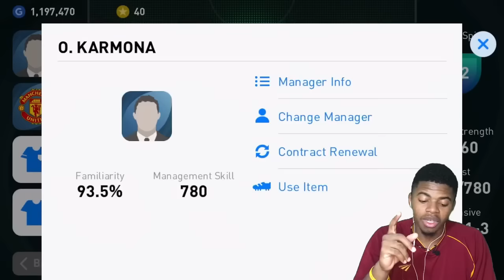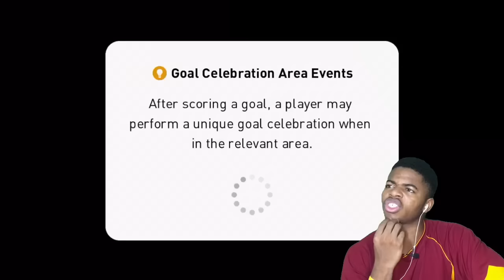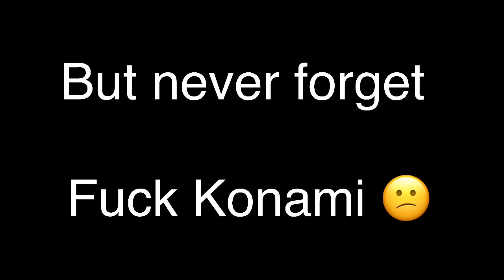DEDICATED WHIP TO GLORY EPISODE TO Christian Eriksen -The Assist King #59 (Gameplay)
DEDICATED WHIP TO GLORY EPISODE TO Christian Eriksen -The Assist King #59 in pes 2021 Mobile